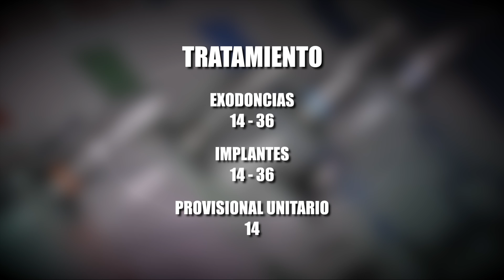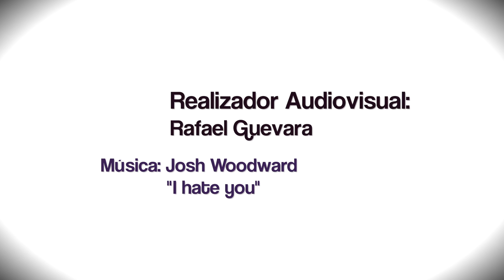Exodoncias 14 y 36 Implantes 14 y 36 Provisional Unitario 14. Formación en Implantología